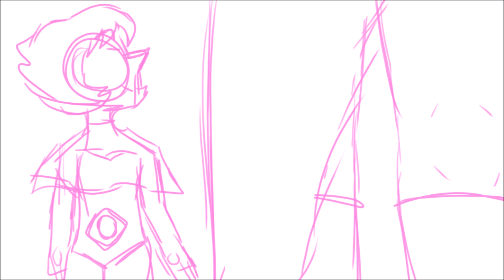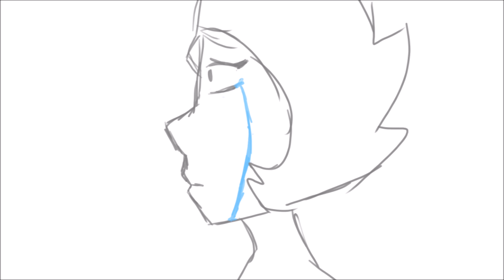Pink-Steven Universe Animatic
Art: Tiny Ting
Steven Universe belongs to rebecca sugar

Sorry if you see an ad! This music is copyrighted :(